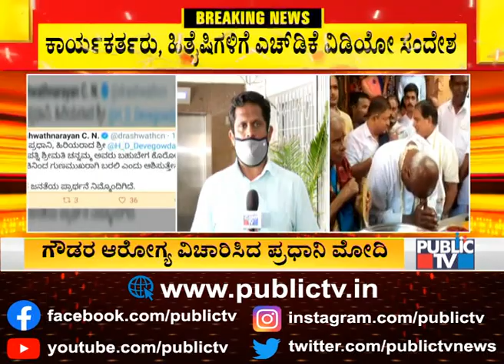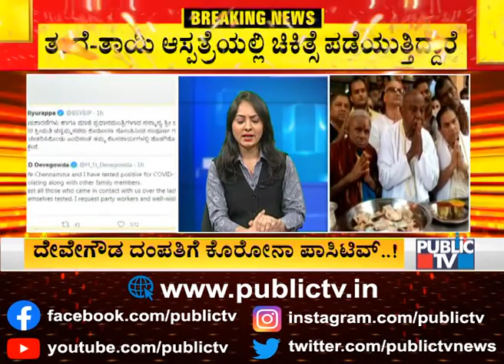Deve Gowda Tests Positive For COVID-19; Kumaraswamy Sends Video Message To Well Wishers, Activists